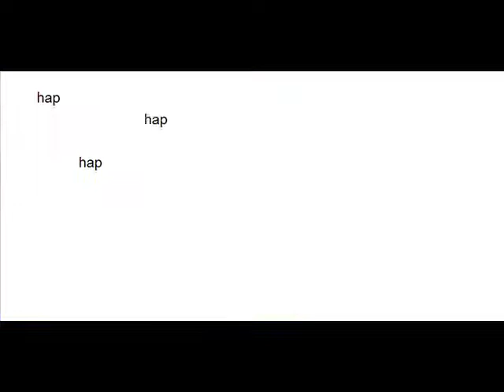Happy Birthday! (Parry Gripp Song)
Credit to Parry Gripp for the song! Also, happy 3 day late birthday Baiden! Mine is on the 21st so this works out perfect. :)